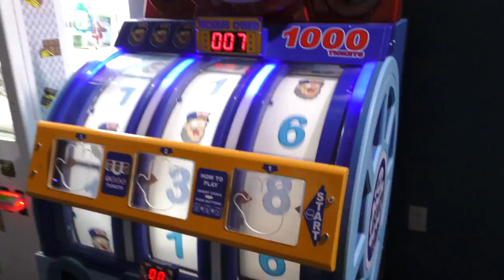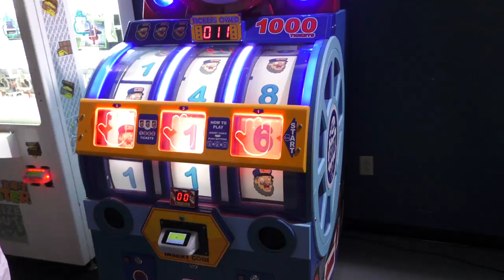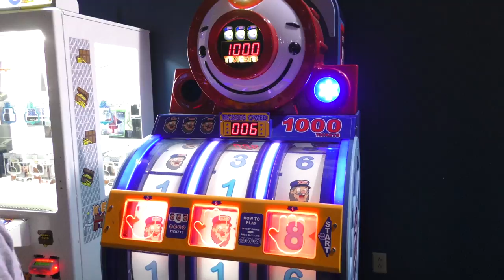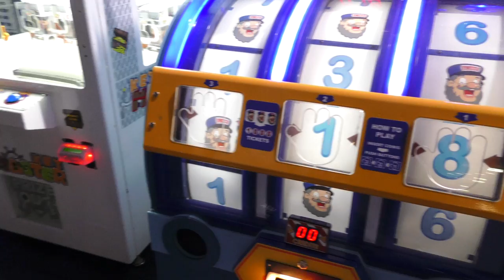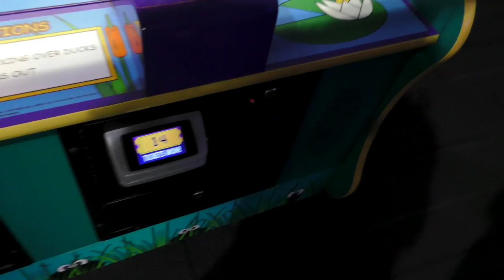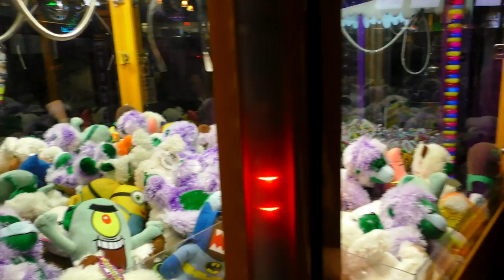Unique Games and Claw Machines - Big Wins! Arcade Show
Andy and Adam are at Incrediplex playing some unique games and claw machines.